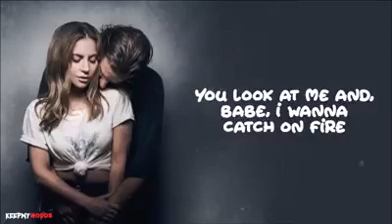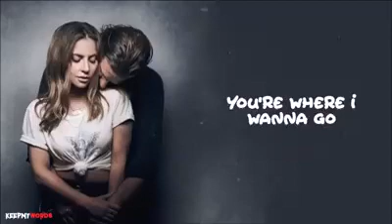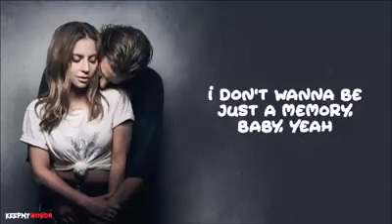Always Remember us This Way - Lady Gaga